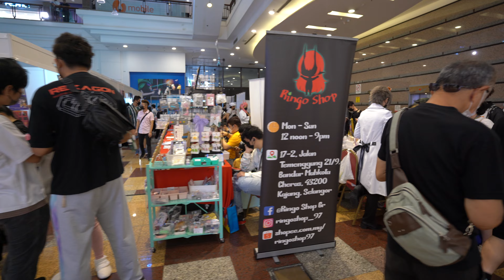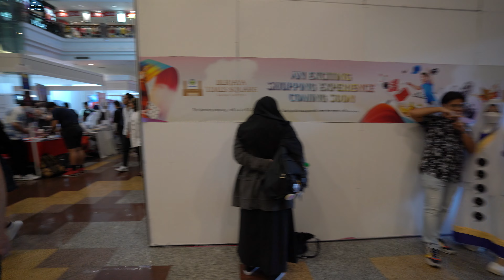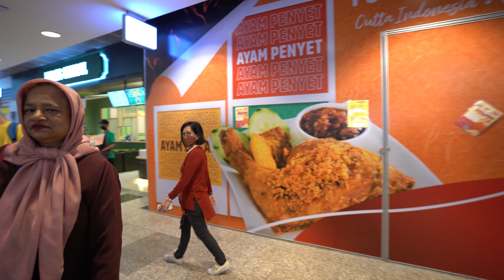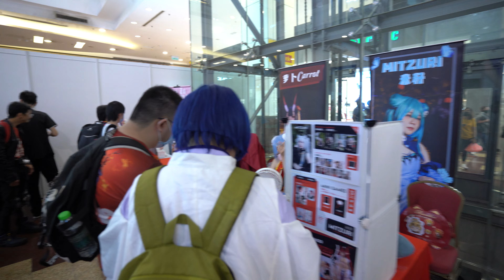4K WALK Starlight Fantasy 2023 | Day 3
Attended yesterday but did not bring the gimbal so went again on the 3rd day. So here is the footage around the Starlight Fantasy 2023 Day 3 around 12.30pm - 01.00pm. I have compiled some photos taken on day 2 and day 3. Both are available on my Instagram reels.
Gear
Sony A7iii
Tamron 1728mm